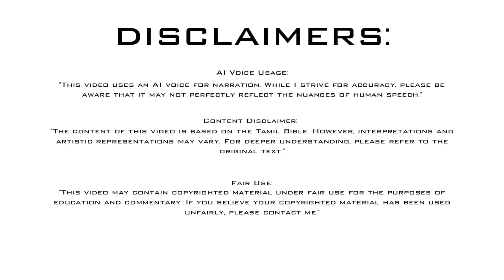Tamil News | Latest News | The Murder Of Male Children In Bethlehem | 2000 Years Ago | Israel News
இன்றைய முக்கிய செய்திகள்.

*பெத்லகேமில் ஆண் குழந்தைகள் கொலை.
*யோசேப்பு குழந்தையையும் அதன் தாயையும் அழைத்துக்கொண்டு இஸ்ரவேல் பயணம்.
*யோவான் ஸ்நானகன் யூதேயாவின் வனாந்தரத்தில் வருகை...
*இயேசு ஞானஸ்நானம்...
*இயேசு கலிலேயா நாடு முழுவதும் போதனை...
*நாற்பது நாள் இரவும் பகலும் இயேசு உணவேதும் உட்கொள்ளவில்லை...
*கலிலேயாவில் இயேசு ஊழியம்...
*இயேசு கிறிஸ்து சீஷர்களைத் தேர்ந்தெடுத்தார்...

இனி விரிவான செய்திகள் பார்ப்போம்...

*Murder of male children in Bethlehem.
*Joseph took the baby and its mother and traveled to Israel.
*John the Baptist visits the wilderness of Judea...
*Baptism of Jesus...
*Jesus taught throughout the country of Galilee...
For forty days and nights, Jesus did not take any food...
*Jesus' ministry in Galilee...
*Jesus Christ chose disciples…

Now let's see the detailed news...